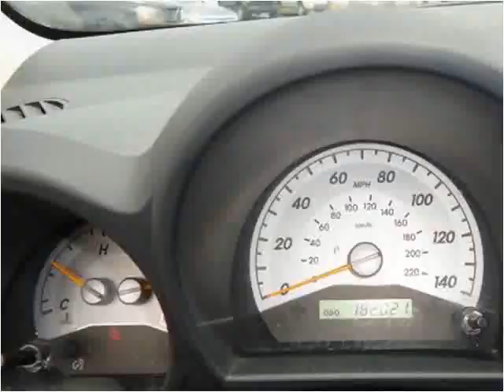2005 Scion tC Used Cars Dayton OH